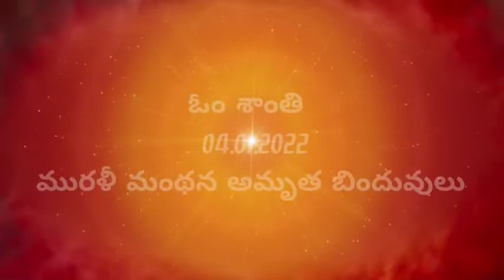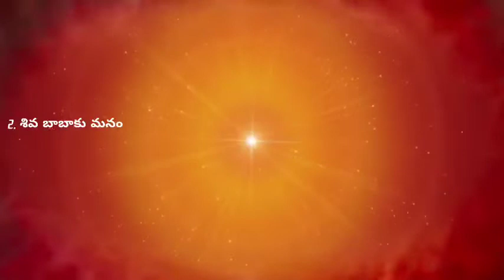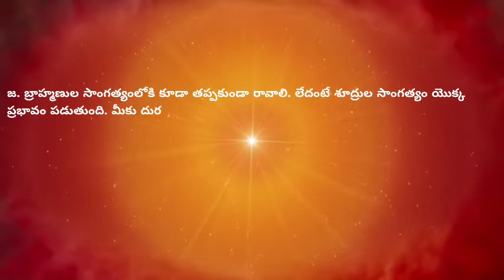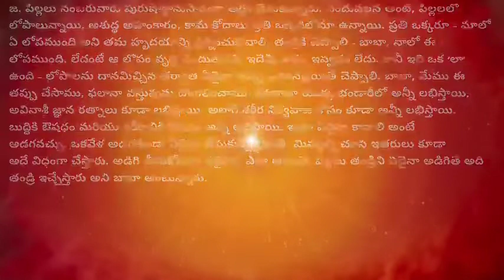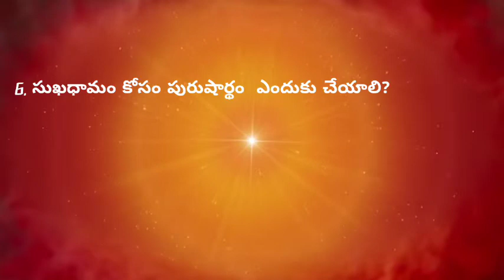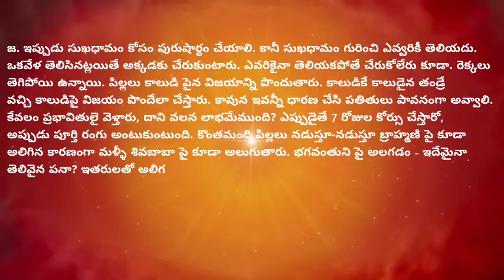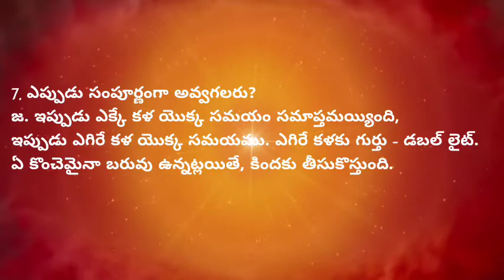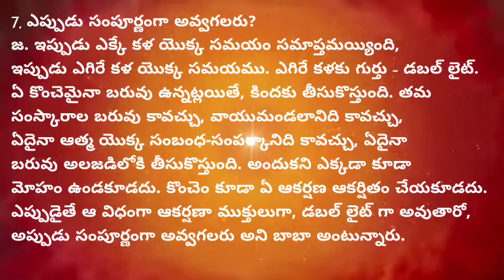04.01.2022 మురళీ మంథన అమృత బిందువులు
1. ఏ విషయాన్ని స్మృతిలో పెట్టుకొని అపారమైన సంతోషంలో ఉండాలి? ఏ విషయంలో ఎప్పుడూ  విసుగు చెందరాదు?
జ. మేము ఇప్పుడు రాజయోగాన్ని నేర్చుకుంటున్నాము, తర్వాత సూర్యవంశపు, చంద్రవంశపు రాజులుగా అవుతాము. చాలా సుందరమైన మహళ్ళను తయారుచేస్తాము. మేము మా సుఖధామానికి, శాంతిధామం ద్వారా వెళ్తాము. అక్కడ అన్నీ ఫస్ట్ క్లాస్ వస్తువులే ఉంటాయి. చాలా సుందరమైన, నిరోగి తనువు కూడా లభిస్తుంది  అని స్మృతిలో పెట్టుకోండి. ఇక్కడ ఒకవేళ ఈ అంతిమ పాత శరీరానికి వ్యాధి మొదలైనవి వచ్చినట్లయితే దుఃఖపడకూడదు, మందులు వాడాలి  కానీ  ఈ విషయంలో ఎప్పుడూ  విసుగు చెందరాదు  అని బాబా అంటున్నారు.

2. శివ బాబాకు మనం మనవళ్ళు-మనవరాళ్ళుగా అవుతాము. ఎలాగ?
జ. మనం ఇప్పుడు అనంతమైన తండ్రికి పిల్లలుగా అయ్యాము. మనం అనంతమైన తండ్రికి పిల్లలు కూడా, మనవళ్ళు-మనవరాళ్ళు కూడా. మీరు నాకు పిల్లలు కూడా, మనవళ్ళు-మనవరాళ్ళు కూడా అని ఈ విధంగా ఏ తండ్రి కూడా చెప్పలేరు. ఇక్కడ ఇది అద్భుతము. ఆత్మలైన మనమందరం శివబాబాకు పిల్లలము మరియు సాకారంలో శివబాబా యొక్క కుమారుడు ఒక్క బ్రహ్మా. అందుకని మనం మనవళ్ళు-మనవరాళ్ళుగా అవుతాము. లెక్కలేనంతమంది పిల్లలున్నారు. పిల్లలందరూ ఒక్క తండ్రికి చెందినవారు. మీరిప్పుడు మనవళ్ళు-మనవరాళ్ళుగా అయ్యారు, వారసత్వం తీసుకోవడానికి. ఇంకెవ్వరూ వారసత్వాన్ని తీసుకోలేరు.ఒకవేళ అందరూ మనవళ్ళు-మనవరాళ్ళుగా అయినట్లయితే, అందరూ స్వర్గ వారసత్వాన్ని తీసుకోవాలి. కానీ ఆ విధంగా జరగదు. అందుకని కోటిలో ఏ ఒక్కరో మనవళ్ళు-మనవరాళ్ళుగా అవుతారు అని బాబా అంటున్నారు.

3. బ్రాహ్మణుల సాంగత్యంలోకి కూడా తప్పకుండా రావాలి. ఎందుకు?
జ. బ్రాహ్మణుల సాంగత్యంలోకి కూడా తప్పకుండా రావాలి. లేదంటే శూద్రుల సాంగత్యం యొక్క ప్రభావం పడుతుంది. మీకు దుర్గతి జరుగుతుంది. సత్సాంగత్యం తీరానికి చేరుస్తుంది, కుసాంగత్యం ముంచేస్తుంది. హంస వెళ్ళి కొంగలతో కలిసి ఉన్నట్లయితే, సర్వనాశనం అయిపోతుంది. నావికుడు అని ఒక్క తండ్రినే అంటారు. ఇకపోతే, ముంచేవారు అయితే చాలామంది ఉన్నారు. మనుష్యులెవ్వరూ తమను తాము నావికుడు లేక గురువు అని చెప్పుకోలేరు. ఈ నిస్సారమైన ప్రపంచం, విషయ సాగరం నుండి బయటకు తీసి మధురమైన ఇంటికి తీసుకువెళ్ళేవారు ఒక్క తండ్రి మాత్రమే. సుఖధామము శాంతిధామము మరియు దుఃఖధామము, ఈ మూడు ధామాలు ఉంటాయని తండ్రి అంటారు. మీరు ఈ దుఃఖధామం నుండి బయటపడి శాంతిధామానికి వెళ్ళా్లి. ఈ దుఃఖధామానికి అగ్ని అంటుకునేది ఉంది. ఇది దుఃఖం యొక్క ప్రపంచము. ఇందులో కుంభకర్ణుల వంటి భ్రష్టాచారీ మనుష్యులు ఉంటారు. పతిత-పావనుడైన తండ్రిని పిలుస్తారు అని బాబా అంటున్నారు.

4. పిల్లలు నంబరువారు పురుషార్థానుసారంగా అర్థం చేసుకున్నారు. ఎందువలన?
జ. పిల్లలు నంబరువారు పురుషార్థానుసారంగా అర్థం చేసుకున్నారు. ఎందువలన అంటే, పిల్లలలో లోపాలున్నాయి, అశుద్ధ అహంకారం, కామ క్రోధాలు ప్రతి ఒక్కరిలోనూ ఉన్నాయి. ప్రతి ఒక్కరూ - మాలో ఏ లోపముంది అని తమ హృదయాన్ని ప్రశ్నించుకోవాలి. తండ్రికి చెప్పాలి - బాబా, నాలో ఈ లోపముంది. లేదంటే ఆ లోపం వృద్ధి చెందుతుంది. ఇదేమీ శాపం ఇవ్వడం లేదు. కానీ ఇది ఒక ‘లా’ ఉంది - లోపాలను దానమిచ్చిన తర్వాత ఏదైనా తప్పు జరిగినట్లయితే చెప్పాలి. బాబా, మేము ఈ తప్పు చేసాము, ఫలానా వస్తువును దొంగలించాము. శివబాబా యొక్క భండారీలో అన్నీ లభిస్తాయి, అవినాశీ జ్ఞాన రత్నాలు కూడా లభిస్తాయి, అలాగే శరీర నిర్వహణ కోసం కూడా అన్నీ లభిస్తాయి. బుద్ధికి ఔషధం మరియు శరీరానికి ఔషధం అన్నీ లభిస్తాయి. ఇంకా ఏదైనా కావాలి అంటే అడగవచ్చు. ఒకవేళ అడగకుండా ఏదైనా తీసుకున్నట్లయితే, మిమ్మల్ని చూసి ఇతరులు కూడా అదే విధంగా చేస్తారు. అడిగి తీసుకోవడం సరైనది. ఎలా అయితే, పిల్లలు తండ్రిని ఏదైనా అడిగితే అది తండ్రి ఇచ్చేస్తారు అని బాబా అంటున్నారు.

5. శివబాబా యొక్క భండారము  నుండి వస్తువులు ఏ విధముగా లభిస్తాయి?
జ. ఇదైతే శివబాబా యొక్క భండారా. ఏ వస్తువు కావలి అన్నా అడగవచ్చు. యోగ్యత అనుసారంగా అందరికీ లభించాల్సిందే. బాబా-మమ్మా మరియు అనన్యమైన పిల్లలతో పోటీ పడకూడదు. బాబా కూడా మహిమ చేస్తారు, ఫలానా పిల్లలు చాలా మంచి సేవ చేస్తారు. కావున పిల్లలు కూడా వారి పట్ల గౌరవముంచాలి. మొత్తం ఆధారం అంతా జ్ఞాన-యోగాలపైనే ఉంది. తెలివైన పిల్లలు చాలా యుక్తిగా నడుచుకుంటారు. వారికి తెలుసు, వీరు నిజంగా మా కన్నా ఉన్నతమైనవారు అని. కనుక వారిని గౌరవంతో చూడాలి అని బాబా అంటున్నారు.

6. సుఖధామం కోసం పురుషార్థం  ఎందుకు చేయాలి?
జ. ఇప్పుడు సుఖధామం కోసం పురుషార్థం చేయాలి. కానీ సుఖధామం గురించి ఎవ్వరికీ తెలియదు. ఒకవేళ తెలిసినట్లయితే అక్కడకు చేరుకుంటారు. ఎవరికైనా తెలియకపోతే చేరుకోలేరు కూడా. రెక్కలు తెగిపోయి ఉన్నాయి. పిల్లలు కాలుడి పైన విజయాన్ని పొందుతారు. కాలుడికే కాలుడైన తండ్రే వచ్చి కాలుడిపై విజయం పొందేలా చేస్తారు. కావున ఇవన్నీ ధారణ చేసి పతితులు పావనంగా అవ్వాలి. కేవలం ప్రభావితులై వెళ్తారు, దాని వలన లాభమేముంది? ఎప్పుడైతే 7 రోజుల కోర్సు చేస్తారో, అప్పుడు పూర్తి రంగు అంటుకుంటుంది. కొంతమంది పిల్లలు నడుస్తూ-నడుస్తూ బ్రాహ్మణి పై కూడా అలిగిన కారణంగా మళ్ళీ శివబాబా పై కూడా అలుగుతారు. భగవంతుని పై అలగడం - ఇదేమైనా తెలివైన పనా? ఇతరులతో అలిగితే అలగనివ్వండి, నాతో అలిగితే నిర్జీవులుగా అయిపోతారు. శివబాబాతో  అలగకండి. ఖజానాలు తీసుకుంటూ ఉండండి. ధనమిచ్చినా ధనం తరగదు... సాంగత్యం కూడా కావాలి. బ్రాహ్మణ కులంలో చాలా క్షీరఖండం వలె ఉండాలి అని బాబా అంటున్నారు.

7. ఎప్పుడు సంపూర్ణంగా అవ్వగలరు?
జ. ఇప్పుడు ఎక్కే కళ యొక్క సమయం సమాప్తమయ్యింది, ఇప్పుడు ఎగిరే కళ యొక్క సమయము. ఎగిరే కళకు గుర్తు - డబల్ లైట్. ఏ కొంచెమైనా బరువు ఉన్నట్లయితే, కిందకు తీసుకొస్తుంది. తమ సంస్కారాల బరువు కావచ్చు, వాయుమండలానిది కావచ్చు, ఏదైనా ఆత్మ యొక్క సంబంధ-సంపర్కానిది కావచ్చు, ఏదైనా బరువు అలజడిలోకి తీసుకొస్తుంది. అందుకని ఎక్కడా కూడా మోహం ఉండకూడదు. కొంచెం కూడా ఏ ఆకర్షణ ఆకర్షితం చేయకూడదు. ఎప్పుడైతే ఆ విధంగా ఆకర్షణా ముక్తులుగా, డబల్ లైట్ గా అవుతారో, అప్పుడు సంపూర్ణంగా అవ్వగలరు అని బాబా అంటున్నారు.